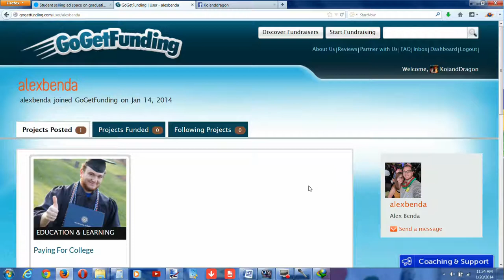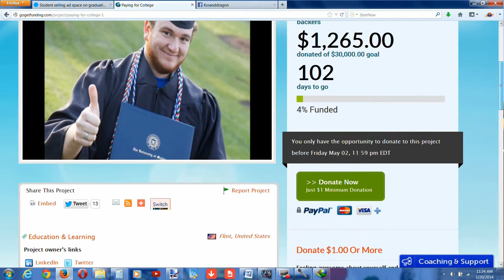Student sells ad space on graduation cap to pay loans!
A student sells advertising space on graduation cap to pay loans. Times are rough and competition in the job market is fierce.